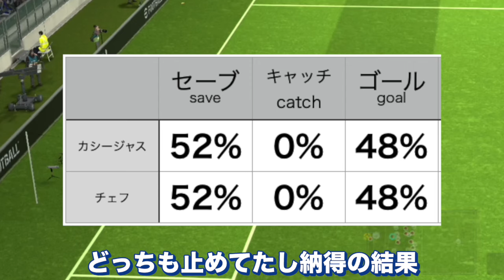【近距離シュート】カシージャスが低身長GKの希望の光を！！〈efootball2024 #２７１〉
ぽてとの欲しいものリスト
ここで購入するとぽてとに届きます🙇‍♀️